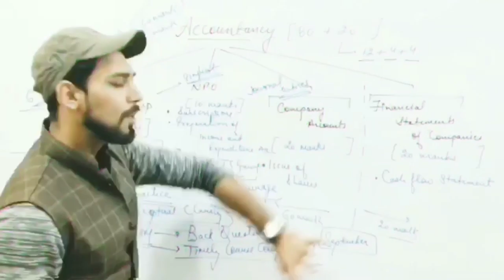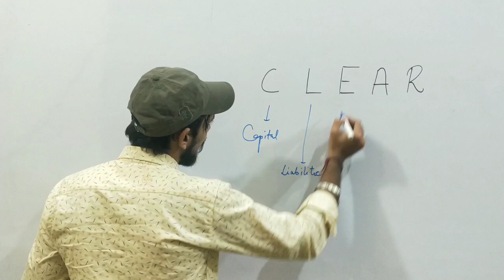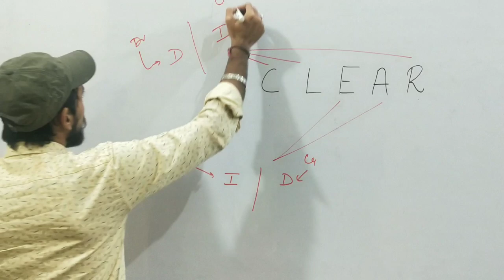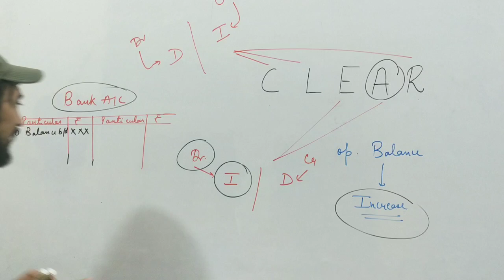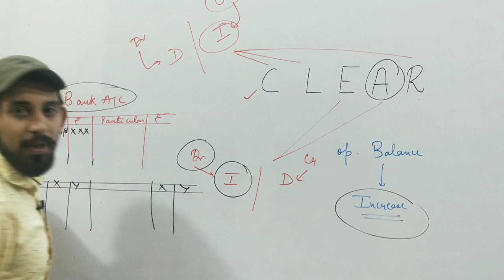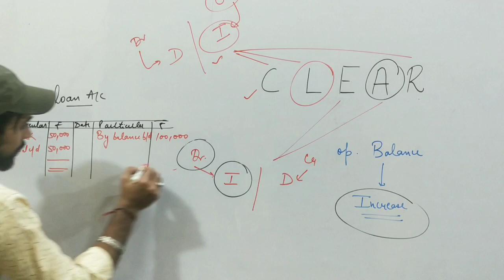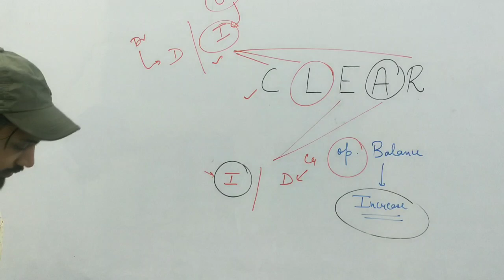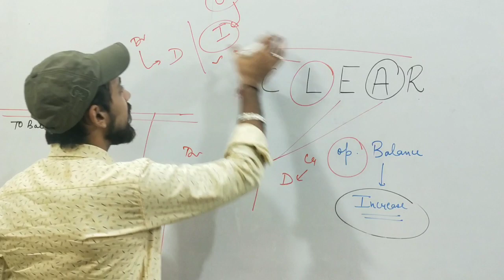Which side to write opening and closing balances | accounts basics | Ye sikhna Bht Zaroori hai 🔥 🔥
How to score well in Accounts in class 12 | 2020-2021 | Must know tips for every student.

Telegram : Rajat arora - divine classes